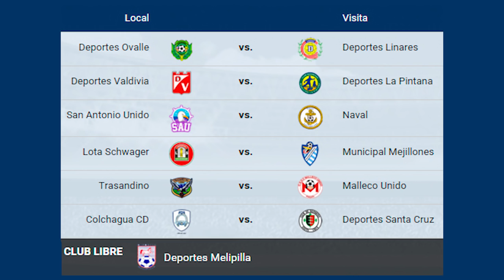Deportes Santa Cruz cayó de local ante ante San Antonio U.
Dura fue la derrota que San Antonio Unido le propinó a Deportes Santa Cruz el pasado sábado en el estadio Joaquín Muñoz García.
Y es que ante más de mil asistentes, el 1 a 2 con el que concluyó el partido, cortó la racha de tres victorias que ostentaba el elenco unionista, opacando el alto rendimiento que venía mostrando en jornadas anteriores y lo deja nuevamente fuera de la zona de clasificación a la liguilla por el ascenso a la Primera B.
Y pese al resultado, el cuadro local comenzó imponiéndose con claridad al elenco lila. Así fue como el mexicano Daniel Jara a los 5 minutos marcó el 1-0 que vaticinaba una tarde gloriosa para los santacruzanos.
Sin embargo, la eficacia al anotar nuevamente fu e una tarea pendiente para Santa Cruz en su cancha, desperdiciando claras ocasiones de gol.
Así como llegó el último minuto del primer tiempo y Jorge Aravena dejó silente el estadio al marcar la igualdad a 1 con el que se fueron al descanso.
Un gol sicológico, que sumado a las lesiones de Juan Gaete, uno de los más desequilibrantes del pleito y de Cristhian Venegas, además del bajo nivel que mostró el mediocampo unionista, condicionaron el encuentro y convirtiendo el forastero en protagonista.
Así llegó el minuto 76 y el imparable tiro de John Agüero, que marcó el 2-1 para San Antonio, que pese a sufrir minutos más tarde la expulsión de Pablo Silva, fue irremontable para el local.
Un resultado que sumado a las victorias de Melipilla, Malleco, Valdivia y de Lota sobre el líder Naval, dejaron a San Antonio encumbrado en una expectante tercera posición, a un punto de la cima.
Por su parte, Santa Cruz cayó al séptimo puesto manteniendo sus 29 unidades.
La próxima a fecha será clave para el elenco unionista, ya que debe viajar a San Fernando para enfrentar en el clásico huaso a Colchagua, que llega a este pleito tras conseguir el triunfo en Linares, lo que le permitió salir de la última posición de la Segunda División.